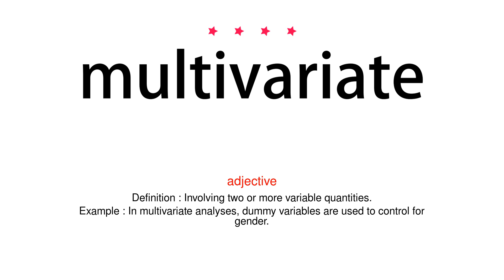How to pronounce multivariate - Vocab Today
The pronunciation of the word multivariate in Amercian accent is demonstrated in this video. If the word is from another language, such as brand name, it will be pronounced in its original language. Based on the word frequency, this is of 4 stars difficulty.

The word multivariate has the following meanings:
1. (adjective)
Definition : Involving two or more variable quantities.
Example : In multivariate analyses, dummy variables are used to control for gender.